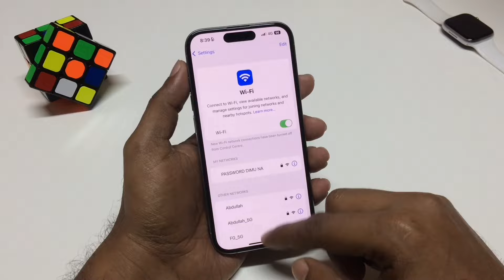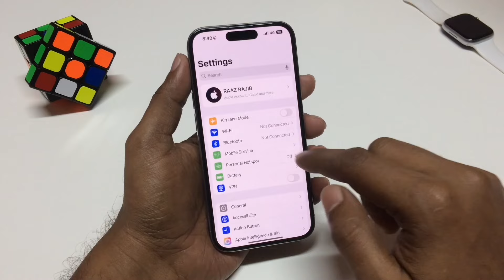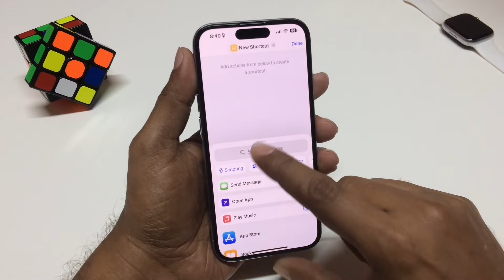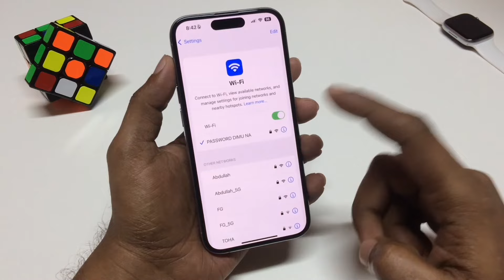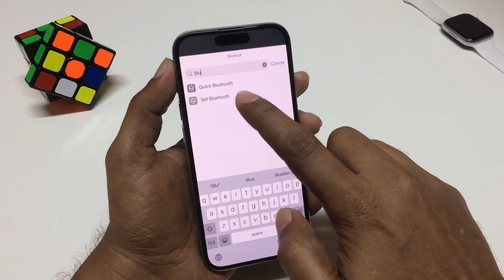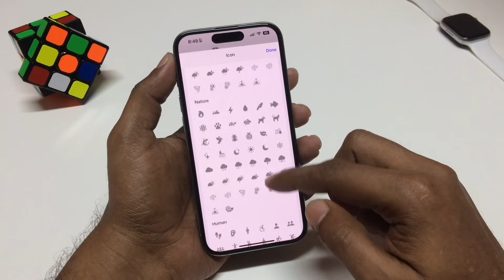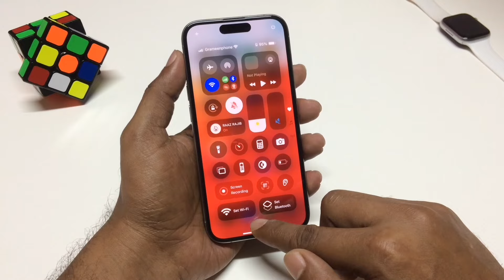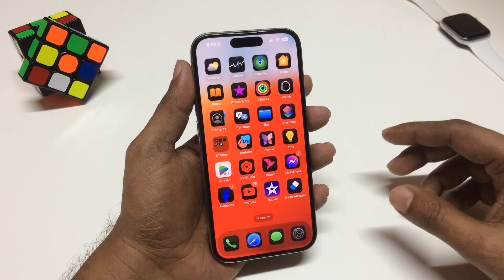iOS 18 - WiFi Secret Control Tips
Unlock the hidden WiFi features on iOS 18 with these secret control tips! Whether you're looking to boost your connection speed, manage networks more efficiently, or improve overall performance, these tips will transform the way you use WiFi on your iPhone. Learn how to customize your WiFi settings, take advantage of the newest features, and get the most out of iOS 18. Don't miss out on these essential tricks to elevate your iPhone experience!

এই চ্যানেলে আমি আইফোন রিলেটেড ভিডিও নিয়মিত পোষ্ট করে থাকি। আপনি যদি একজন আইফোন ইউজার হন তাহলে এই চ্যানেলটি থেকে অনেক হেল্প পাবেন। আশা করবো আপনার আইফোন ব্যবহার করা সহজ হয়ে যাবে।

Let’s connecrt on my social platform.